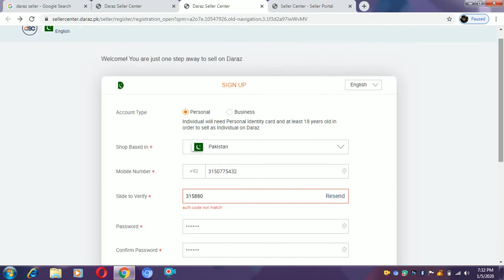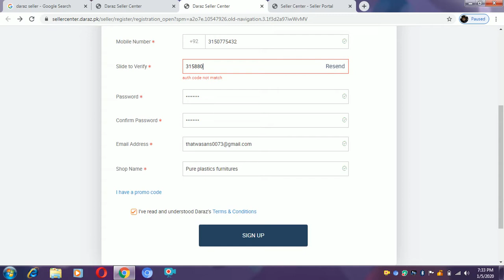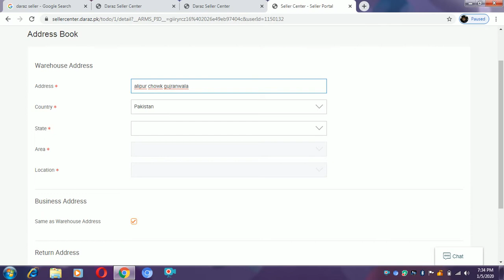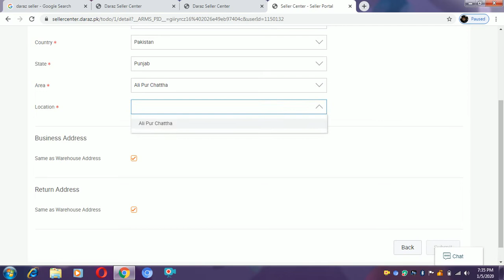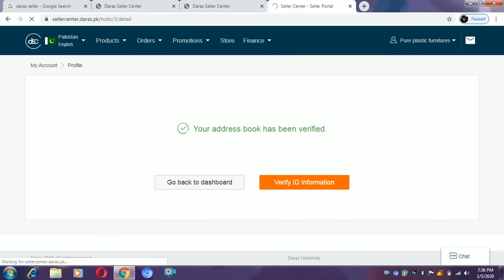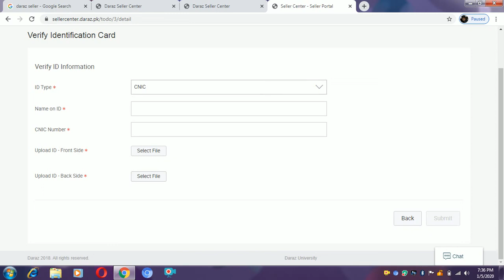Daraz Seller Center | Create Daraz Seller account and sell product on Daraz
This video about how to create account on daraz seller center and how you can promote your business on daraz.pk. Daraz.pk is the place for you. With the Daraz seller center, you can set up a Daraz seller account and start making online sale in Pakistan. The process of becoming a Daraz seller is very simple. Three simple steps – register and list your products, receive orders and sell across Pakistan, get payments and grow your business. As the largest Online Shopping platform in Pakistan, Daraz provides a variety of products in all kinds of categories.

We are uploaded basic knowledge of videos. You can watch my channel videos and improve your knowledge.